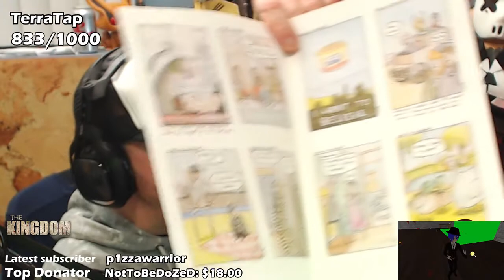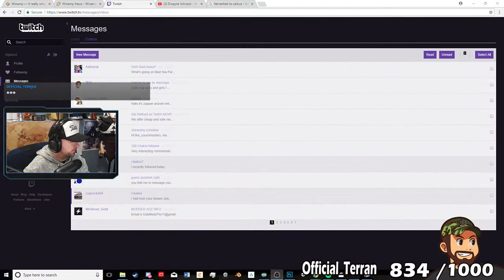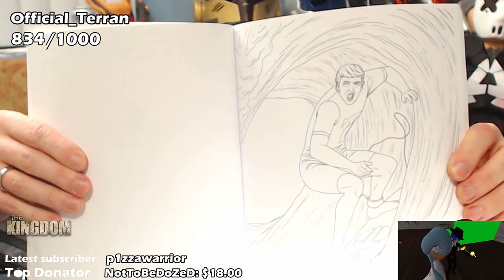I open a package I sent to Australia that got sent back to me 3 months later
DIGTAKA (BroHawkRiley) - JOE DIRTYLOCKZ - PHIL THE ISSUES GUY

DigTaka produces the Brohawk Vlog for the channel and does a hybrid podcast/livestream from time to time with the chatroom.

JDL plays Uncharted 4 MP

Phil and Steph entertain you with cool ass Nintendo and PS4 games

To get 30 days free with 1 games out on Gamefly sign up with the

Thanks!